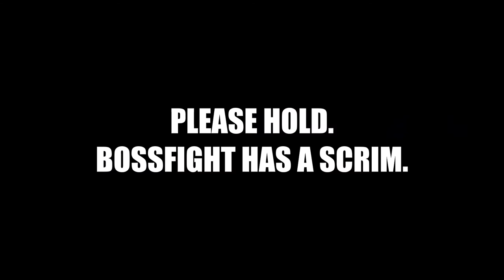The Buzz with BossFight: Skooby, Legil, radarhead, Lonely Viper, and HiFish!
I've been trying to get BossFight for an interview and finally they agreed!

BossFight is one of the oldest teams in VR Master League and they've had their fair share of highs and lows and salty popcorn. Get to know these guys and the answers to your burning questions: What counts as an exploit? What makes a good player or team? Which team are they in love with? (Seriously... they have player crushes).

This premiere leads into the second day of VRML Season 9 Round Robin where BossFight will be fighting for that top spot.

Interested in playing in league? for information on games: Onward, Pavlov, Echo, Final Assault, Space Junkies, and Contractors.

The Buzz is an informal beehind-the-scenes show with the players, people, and personalities who make VR fun and competitive. The production is a part of VRespawn, Home of The Hive.